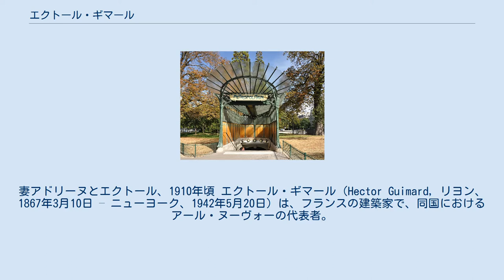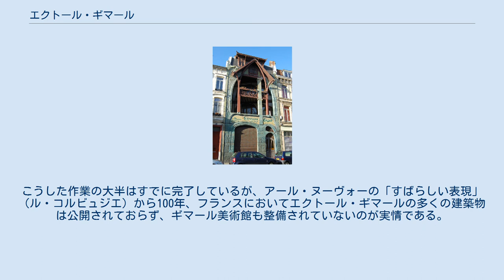エクトール・ギマール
妻アドリーヌとエクトール、1910年頃 エクトール・ギマール（Hector Guimard, リヨン、1867年3月10日 – ニューヨーク、1942年5月20日）は、フランスの建築家で、同国におけるアール・ヌーヴォーの代表者。
 建築を研究してゆく中で、ギマールはヴィオレ・ル・デュクの理論に出会った。
1863年以降、この理論はアール・ヌーヴォーのその後の構築原理の基礎をなすものとなる。
ギマール一流のスタイルへの転換は、それ以上に唐突なものだった。
ブリュッセルを旅したおり、彼はヴィクトール・オルタのタッセル邸を訪れたのだが、この間に転換は起こったのである。
このときの転換をはっきりと表しているのがカステル・ベランジェ（1898年）であるが、この転換は2つの遺産の衝突の様相を呈している。
すなわち、中世の巨大建築の影響を受けた幾何学的な立体の上に、ベルギー由来の「鞭の一撃」と呼ばれる有機的な線が溢れんばかりに広がるというものである。
 ベルギー国境に近いリールにあるギマール作品、1900年 パリのメトロを飾る入口 カステル・ベランジェによってギマールの名は急速に知られることになり、多くの注文が舞い込むことで、彼は自身の美学――とりわけ調和、およびスタイルの連続性（アール・ヌーヴォーの主な理想）――の研究を以前にまして推し進めることができるようになった。
そしてそのことが、1909年のギマール邸（富裕なアメリカ人妻で画家のアドリーヌ (fr) への結婚プレゼント）を頂点とする、インテリア装飾のほぼ全体主義的なデザインへと彼を導いたのであった。
その卵形の部屋には、建物の統一的な構成要素としてのユニークな家具類が備えつけられていた。
 ヴィクトール・オルタ特有の光窓は、ギマールの作品にはむしろ欠けた要素であるが（1911年のメザラ邸という後期の例を除けば）、ギマールは彼の建築物の容積測定において、驚くべき空間的実験を行った。
特にコワイヨー邸とその困惑を誘うダブル・ファサード（1898年）、ヴィラ・ラ・ブリュエットとその美しい容積的調和（1898年）、そしてとりわけカステル・アンリエット（1899年）とカステル・ドルジュヴァル（1905年）。
これはすなわちル・コルビュジエ理論の25年前における、力強く非対称的な「フリー・プラン」の過激なデモンストレーションである。
しかしながら、対称性は捨て去られたわけではない。
1905年の豪奢なノザル邸は、ヴィオレ・ル・デュックの提唱した方形図の合理的配置を利用している。
 構造上の革新性も損なわれることはなかった。
例えばすばらしいコンサートホール・アンベール＝ドゥ＝ロマン（1901年）では、複雑に入り組んだフレームによって音波が分離されることとなり、それが完璧な音響効果につながった。
あるいはギマール邸（1909年）では、土地の狭さのために建築家は外壁上のいかなる支持機能をも排除することができ、そのため階ごとにそれぞれ異なった内部の空間構成が可能になった。
 非常に好奇心旺盛なギマールはまた、新しい芸術を大々的に普及させたいと願っていたかぎりで、工業的規格化の先駆者でもあった。
この領域で彼は本当の成功を（スキャンダルもあったが）味わった。
それがかの有名なメトロ (パリ)、すなわちヴィオレ・ル・デュクの構造装飾原理が成功を収めた、組み換え自在な構築物である。
このアイディアは1907年にも（あまり成功しなかったが）建築物に装着可能な鋳鉄部品カタログ「芸術的鋳鉄、ギマール様式」で再び採用された。
 全世界的な建築の枠組みにおいては、彼の芸術作品に内在する考え方は、形式の連続性（これが1903年の「ビネルの花瓶」のように、独特な本体部分にあらゆる実用的機能を融合させることを可能にした）、および直線的な連続性（華奢で均整のとれたシルエットをもつ彼の家具類のデッサンに見られるような）という同一の理想に由来するものだった。
 彼独特の様式についての語彙は、まったく抽象的な意味にとどまるが、特にイメージ喚起的な植物有機体から来ている。
刳形（くりがた）や渦巻き模様は、石材にも木材にもつけられている。
ギマールは、ステンドグラスに（メザラ邸、1910年）、あるいは陶製パネルに（コワイヨー邸、1898年）、金具類に（カステル・アンリエット、1899）、壁紙に（カステル・ベランジェ、1898年）、布地に（ギ...